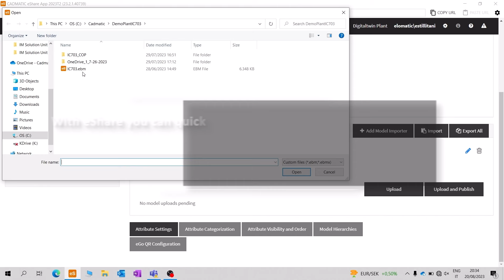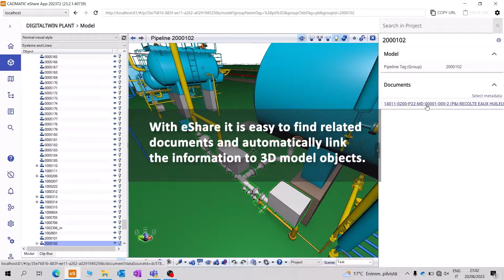How to set up a digital twin in day's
Digital twin technology has emerged as a transformative force within process industry sectors such as oil & gas, power, and chemicals. Essentially, it delivers unmatched insights spanning design, construction, operations, maintenance, and performance optimization, offering a significant competitive advantage.

Contrary to common belief, establishing a digital twin is neither cumbersome nor time-consuming, especially with CADMATIC™ eShare. Discover just how effortless it can be by watching this short video.